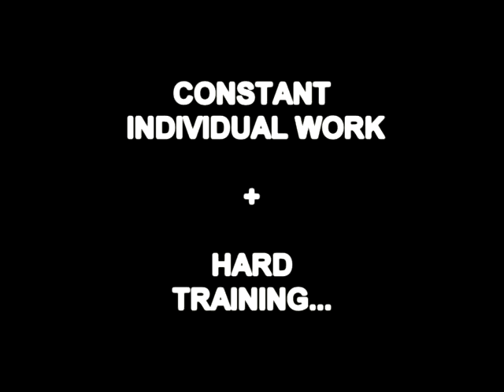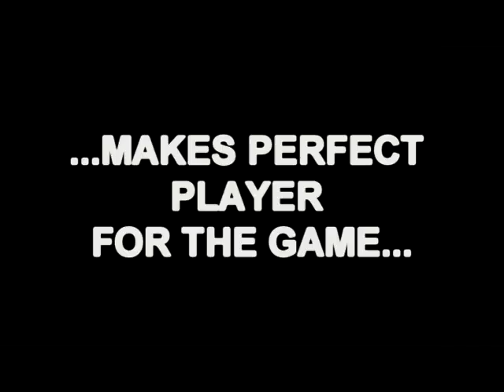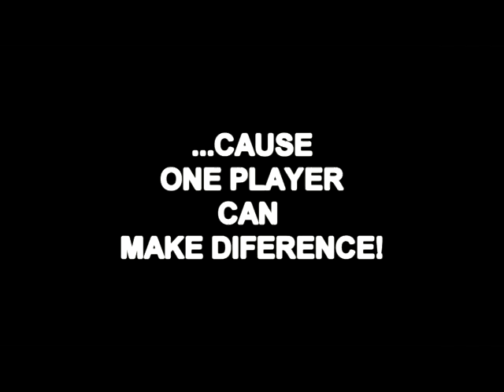BORISLAV KOVACEVIC - BASKETBALL PROMO VIDEO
One of the best and more perspective young players in Republic of croatia.
Age: 18  - Height: 200cm - Wight: 90kg - Right handed - Position: 3-4